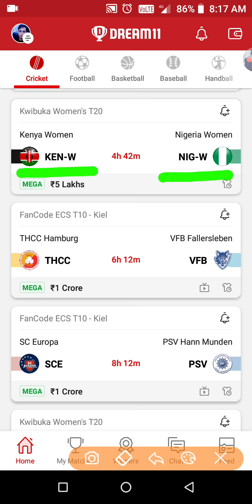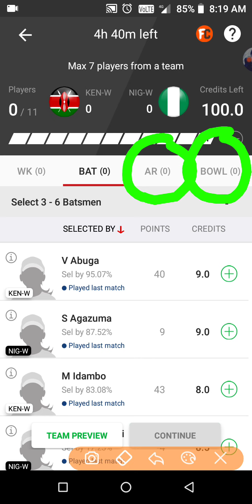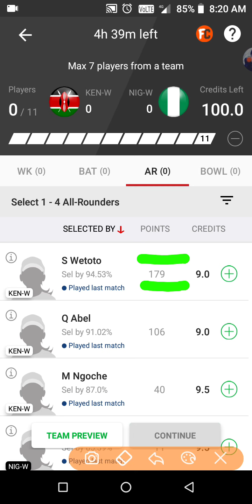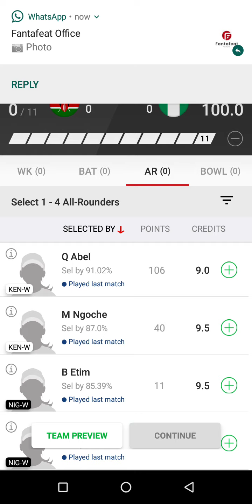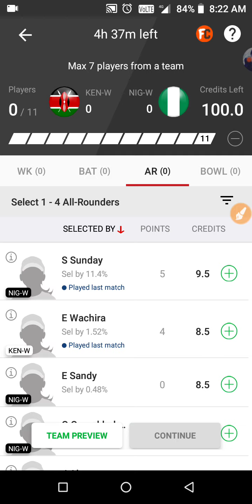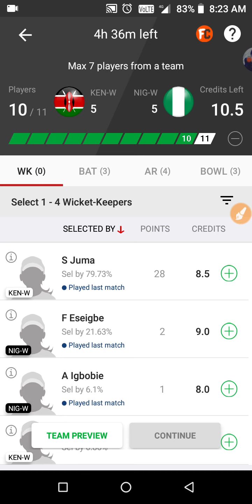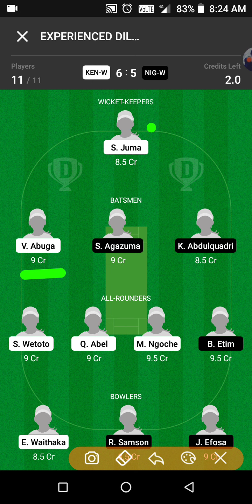KEN-W vs NIG-W Dream11 Team | KEN-W vs NIG-W Dream11 Prediction | Kenw vs Nigw |Kenya w vs Nigeria w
Kenya women's vs Nigeria woman's

KEN-W vs nigw Dream11 Team Prediction.
KEN-W vs NIG-W Dream11 Team analysis.
KEN-W vs NIG-W Dream11 player stats.
KEN-W vs NIG-W Dream11 player records.
KEN vs NIG Dream11 Team.
KENW vs Nigw Dream11 Team.
Kenya VS NIGERIA Dream11 Team.
KenwVsNigw.
Ken w vs nig w Dream11 Team Prediction.
ken w vs nig w Dream11 Team
kenw vs nigw Dream11.